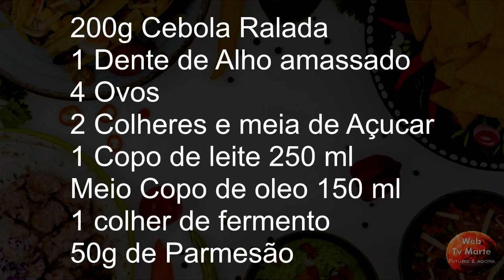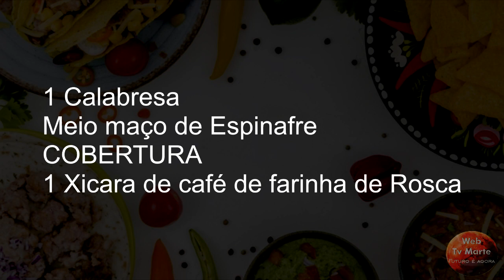Programa Sabores da Vida Receita Bolo Salgado de Fubá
No Programa Sabores da Vida desta semana a chefe de cozinha Luciana Moretti trás uma deliciosa receita de família um Bolo Salgado de Fubá. Ficou curioso pra saber como é este bolo é só assistir pegar a receita e fazer na sua casa.

Assista e marque uma pessoa pra preparar está receita neste final de semana.

Tv Marte em Ação.